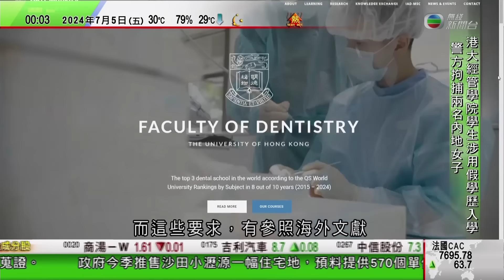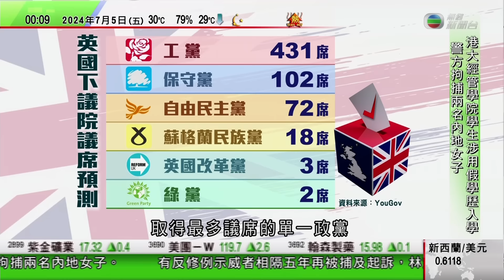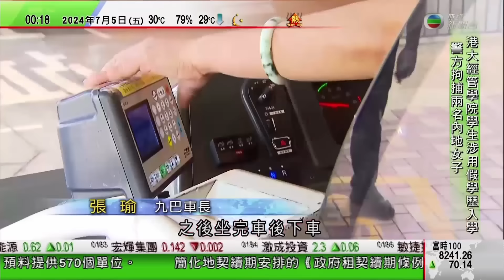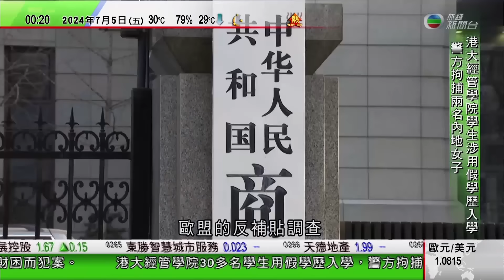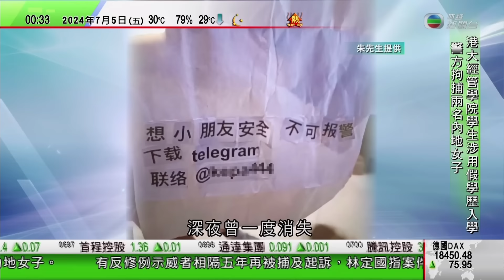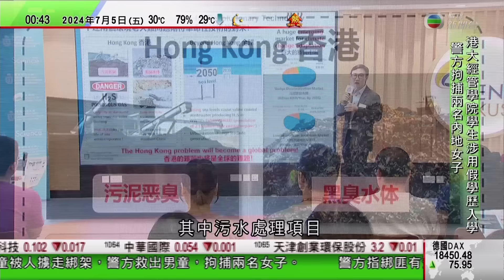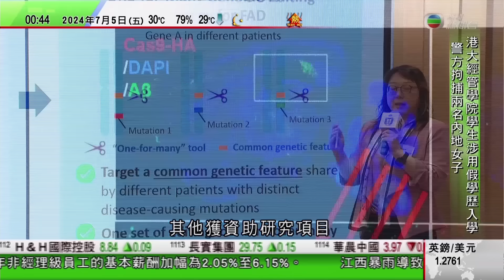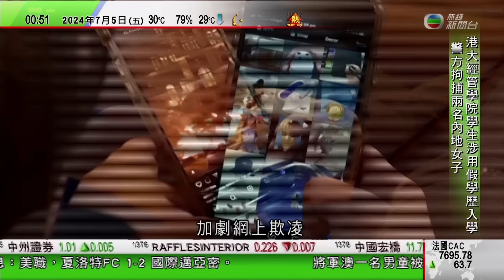無綫TVB 0030新聞報道｜歐盟周五起對中國電動車加徵關稅 中方促歐盟盡快達成解決方案｜希臘成歐盟首國推行六天工作周 輿論指新勞動法屬國家重大倒退｜研究指澳洲青年心理健康水平急降｜20240705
00:00 新聞報道
16:18 歐盟周五起對中國電動車加徵關稅 中方促歐盟盡快達成解決方案
18:11 希臘成歐盟首國推行六天工作周 輿論指新勞動法屬國家重大倒退
38:06 研究指澳洲青年心理健康水平急降 部分人疑用社交媒體後陷社交孤立